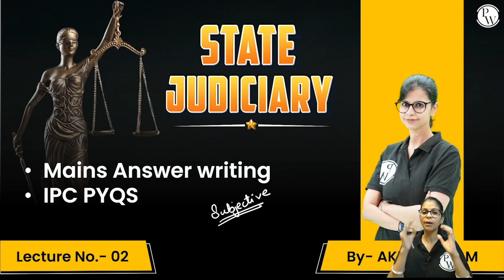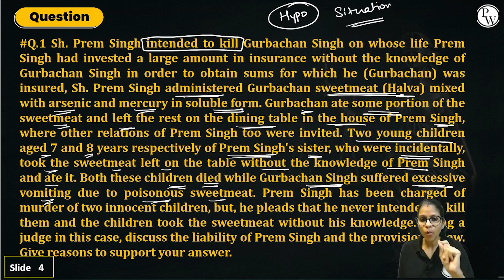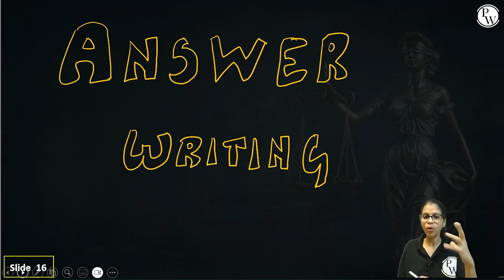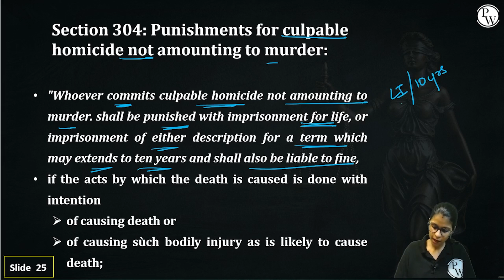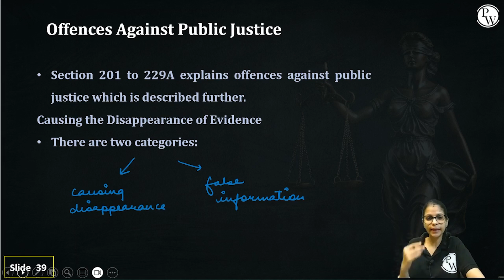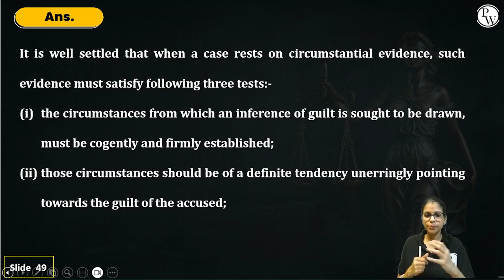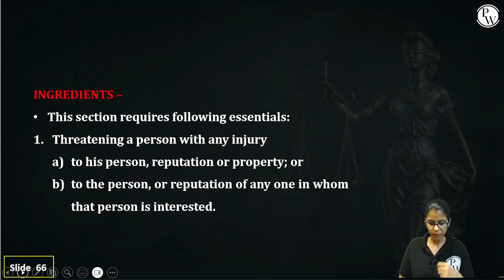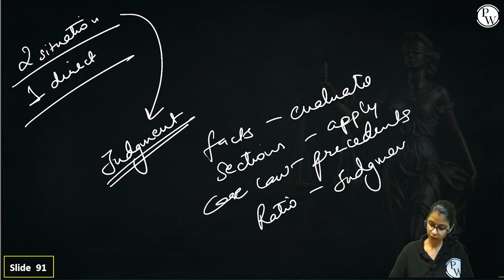IPC 02 | IPC Mains Writing Practice (PYQs) Part -1 | All States Judiciary Mains Preparation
🎥About This Video👇
In this video, we present an intensive IPC Mains Writing Practice series, featuring a curated selection of Previous Year Questions (PYQs) to elevate your preparation for the All States Judiciary Mains.
About Law Foundation Batch:
This Free batch is for those students who are preparing for Judiciary Exam, CLAT Aspirants, LLB Students.The best faculties in India will cover the complete syllabus of each subject CRPC, IPC, CPC, IEA, ICA & Constitution